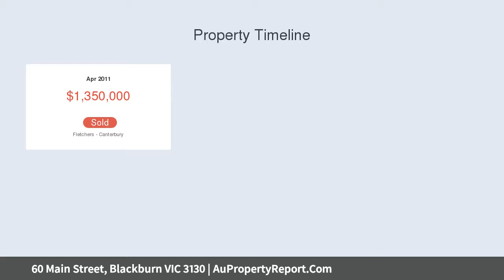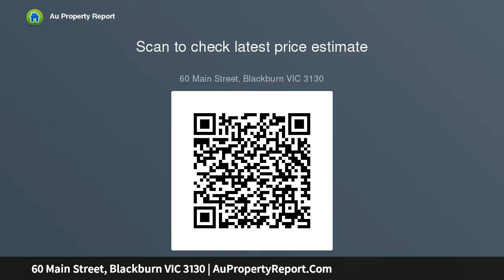60 Main Street, Blackburn VIC 3130 | AuPropertyReport.Com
60 Main Street, Blackburn VIC 3130
1,694sqm Dream home or Multi-Unit Site in Box Hill HS Zone